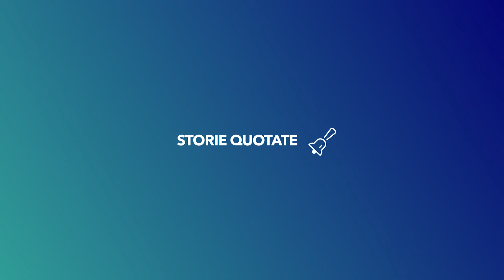Storie Quotate - Dario Pardi, presidente Tas Group